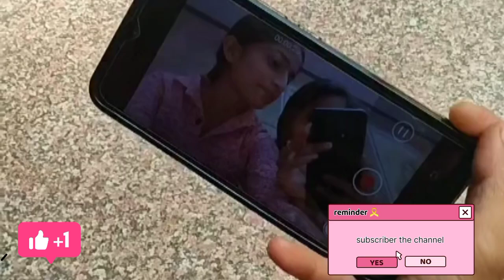Unexpected day out🫀! A day spent well with bestie🫀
When old friends meet after long time ?
-How will you feel if you are meeting your friend after a long time?
-What will you do if you see your old friend after some years?
-When you see old friends ?
-When you meet your bestie after long time ?
-How do you say meet your friend after a long time?
-When I meet my old friend quotes?
-What to say to someone you met after a long time?
-How do you host a pizza party?
-What goes well with pizza for a party?
-Is pizza good for a party?
-What constitutes a pizza party?
Love and appreciate you all ☺️

this is your birthday song celebration all night long,
birthday celebration on beach at night,
nandini’s birthday celebration birthday night f house @thebongconnection6529,
birthday celebration night car,
night birthday party status car,
birthday celebration night club,
birthday celebration night car status,
outdoor night birthday party decoration ideas,
night birthday party dress,
night birthday party decoration ideas,
night birthday party dance,
evening birthday party dress,
darshan birthday night celebration,
night birthday party vlog.. enjoy with iqra's amazing shorts,
60th birthday grand celebration night,
night birthday party girl,
happy birthday song celebration all night long,
happy birthday celebration party night,
birthday celebration in night,
birthday celebration in night on road,
game night birthday party ideas,
night time birthday celebration ideas,
movie night birthday party ideas,
khushbu birthday celebration night mein,
night birthday party makeup look,
night birthday party makeup,
the rock's birthday celebration on monday night raw,
night birthday,
birthday celebration night out,
night birthday party outfits,
birthday party celebration night,
birthday celebration club,
attending a birthday party,
birthday party no one came,
birthday celebration in bar,
night birthday party status,
night club birthday party status,
night out birthday party status,
night birthday party song,
birthday celebration night status,
sudeep birthday celebration night,
going to a birthday party vlog,
birthday party celebration with friends,
birthday celebration night video,
late night birthday party vlog.. enjoy,